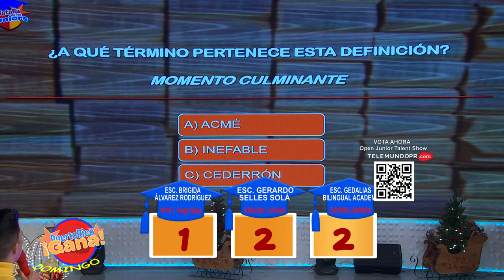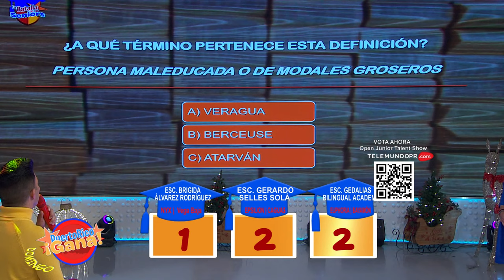8 0 PR GANA 11 28 21